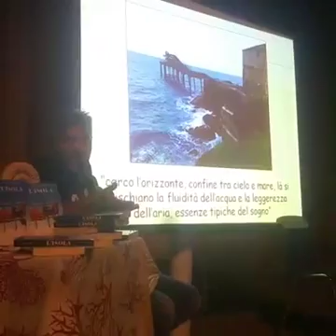Edicola Elbana Show del 21 Agosto 2016 SPECIALE L'ISOLA DI FEDERICO REGINI COMPIE 10 ANNI 2 parte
Trama"""   Da Ibs   """ Siamo alla fine degli anni Novanta ed Emilio Terrini deve fare i conti con una madre rassegnata, un padre assente, un fratello ingombrante e una giovinezza trasgressiva. Emilio trova due spalle su cui reggersi: Alfio, bancario e amico di vecchia data, ossessionato dalla direzione nella corsa per la vendita di prodotti finanziari, e Muzio, musicista professionista ma... "senza professione", che suona in Svizzera e si mantiene con gli affitti estivi di alcuni appartamenti ereditati. I tre amici vivono avventure tra politica, finanza e malaffare, tra riffe e imbrogli, restituendo un ironico quadro della società italiana di oggi con i suoi vizi e le sue manie.""